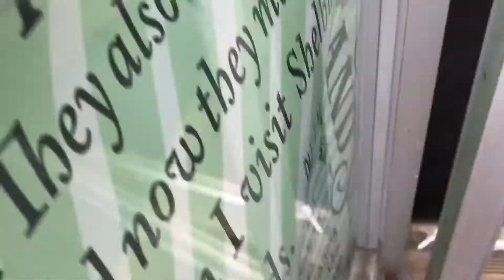Will I Be Daily Vlogging? | Lindsay Anne